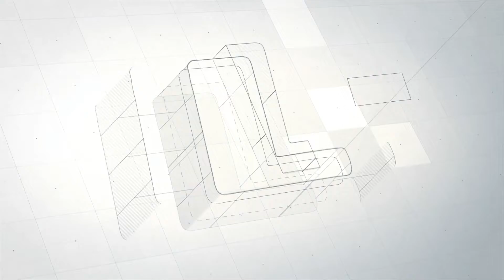The Best Automatic Coffee Machine for your Company Brand (Send Inquiry: )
We are a package. Other than lucrative production offers, choosing longbank as your Automatic Coffee Machine Supplier for your company Brand means obtaining this:
✔ Quality control system
✔ Product warranty solutions
✔ 1V1 x 7 x 24 technical service
✔ Customized Products/packaging/branding
✔ Sample orders
✔ OEM designing option
✔ Various Product Certifications
✔ Market Analysis insight
✔ After-sales service

Choose Longbank as your Regular supplier:
𝗙𝗢𝗥 𝗤𝗨𝗜𝗖𝗞 𝗥𝗘𝗣𝗟𝗬: